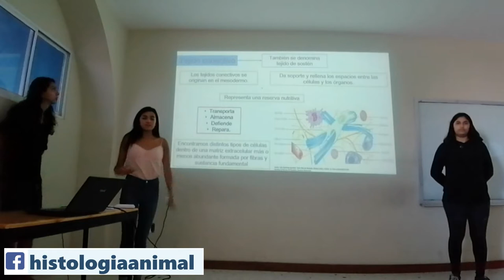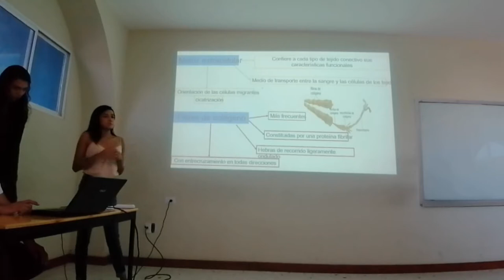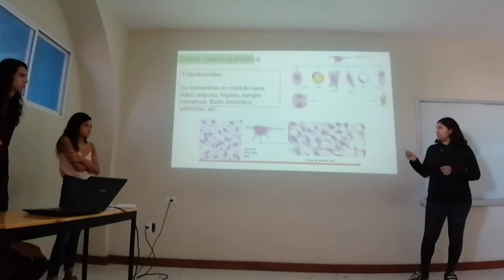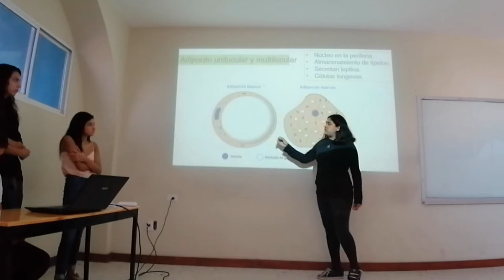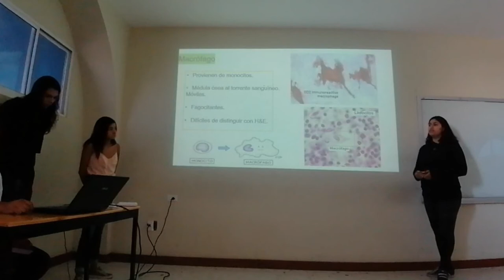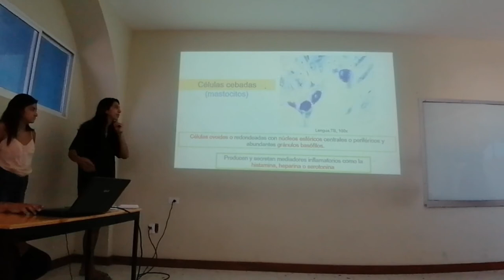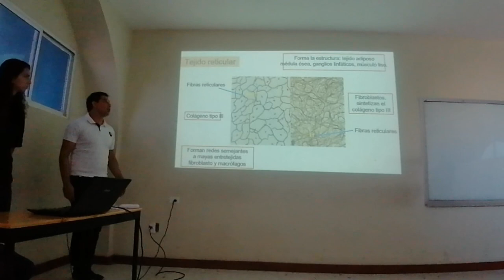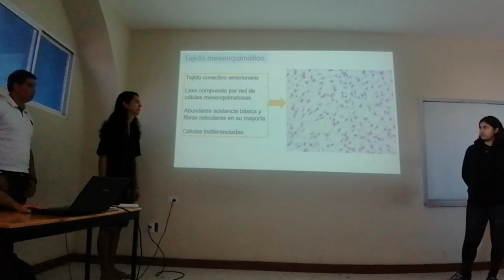Tejido Conjuntivo - 19-II Inv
Exposición escolar del tema Tejido Conjuntivo para el curso de invierno 2019 II.